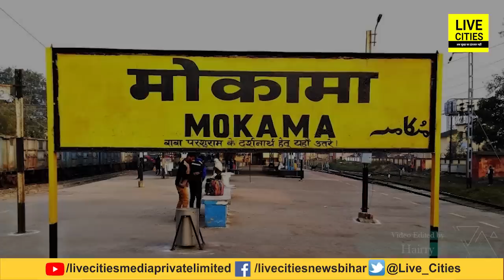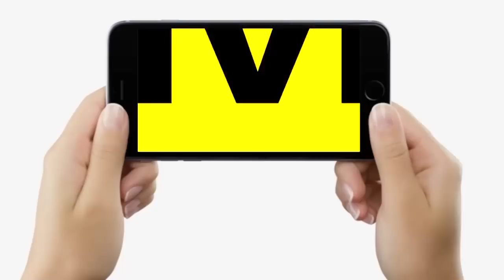Bhumihar का किला Mokama Vidhan Sabha क्षेत्र को समझिए इन 5 चुनावी Result से, ऐसा है इलाके का हाल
देखें वीडियो, मोकामा विधानसभा क्षेत्र है भूमिहारों का किला, इन 5 चुनावी रिजल्ट से समझें इलाके का हाल, 20 वर्षों से है अनंत सिंह का राज...